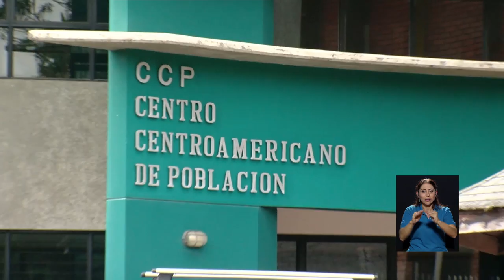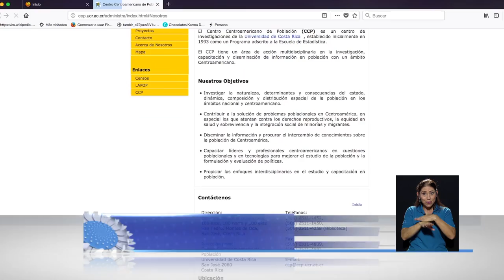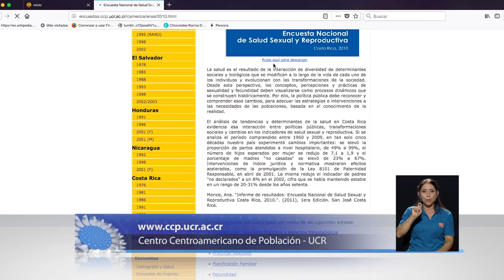Conozca la labor del Centro Centroamericano de la Población de la UCR.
La población es dinámica: su composición y distribución espacial cambian. Precisamente, para contribuir al estudio de los cambios demográficos nace el Centro Centroamericano de Población - UCR. Conozca la labor de este centro que divulga y procura el intercambio de conocimientos sobre la población de Centroamérica.